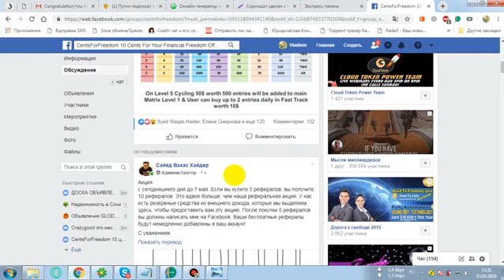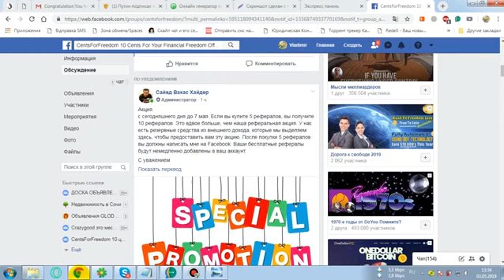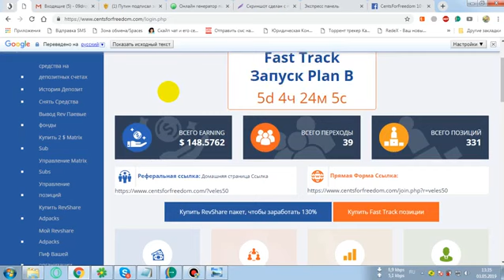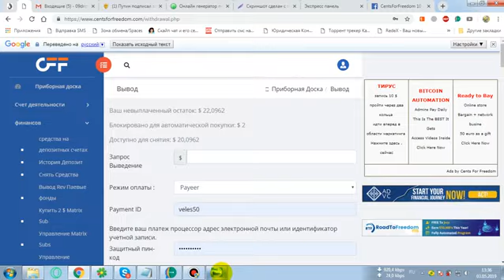НАДЕЖНЫЙ ЗАРАБОТОК В СЕТИ ИНТЕРНЕТ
"CENTSFORFREEDOM"
СТАРТ НОВОЙ МАТРИЦЫ! ГЛОБАЛЬНОЕ ДВИЖЕНИЕ!
ПЕРЕМЕШИВАНИЕ СО ВСЕМИ УЧАСТНИКАМИ МИРА!
ПРЕДСТАРТ! СТАРТ 8 МАЯ ПО ТАЙМЕРУ ОБРАТНОГО ОТСЧЕТА!
ДОКАЗАНО! РАБОТАЕТ, ПЛАТИТ, АДМИН ПРОВЕРЕН ВРЕМЕНЕМ!
СТУЧИМ В ЛИЧКУ, ЗАВЕДУ В ЧАТ, РАССКАЖУ ПОДРОБНОСТИ!
Скайп: sergeyfme